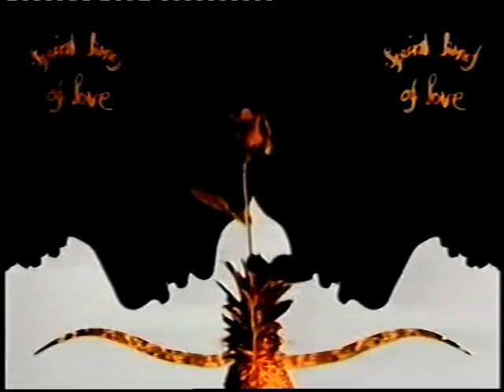Dina Carroll TV Appearances 3